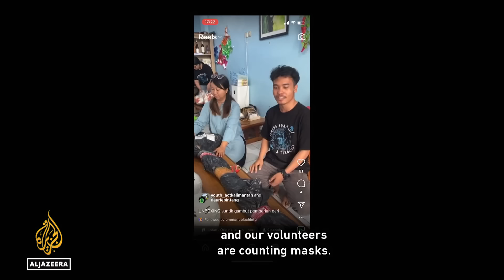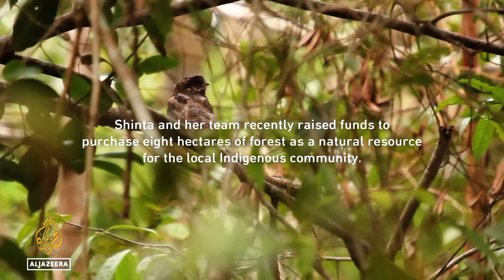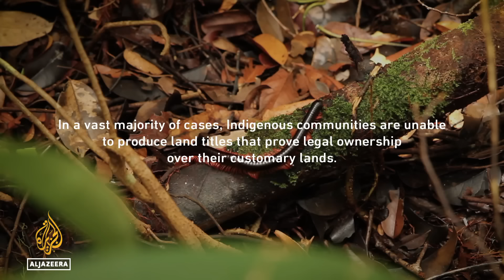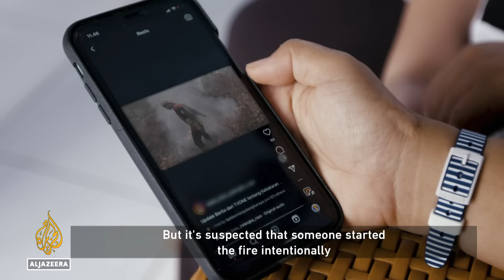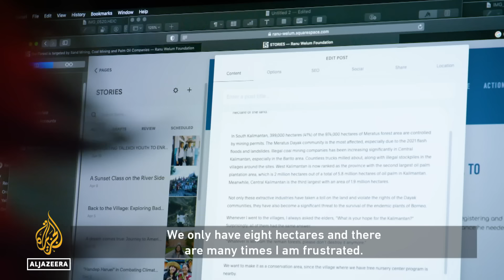An Indigenous leader battles wildfires in Indonesian Borneo | Witness Documentary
A new fire season crackles to life in Kalimantan as 29-year-old Emmanuela Shinta monitors the air quality and distributes face masks to thousands of villagers expecting the worst. But she knows it is not enough.

Each year, the region is prone to deadly fires caused by deforestation, trapping Borneo in a permanent state of ecological crisis. The fires of 2015 were so formidable, the haze could be seen from outer space.

Now, climate change events also threaten to exacerbate the tinderbox conditions under the forest floor. Shinta starts raising funds to buy a plot of forest that she hopes will save her village from going up in flames.

Fire Beneath Her is a documentary film by Denise Dragiewicz and Anson Hartford.